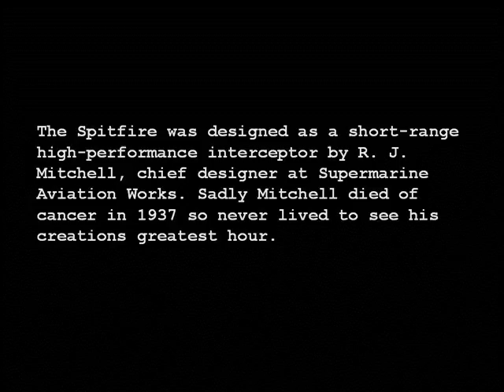RAF Supermarine Spitfire, Hero of the Battle of Britain, 1940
The War Years brings you the Supermarine Spitfire

The iconic Supermarine Spitfire has become synonymous with victory during the 1940 Battle of Britain, and a symbol of British courage and determination.

A single-seat fighter used by the RAF throughout WW2, the Spitfire is undoubtedly one of the most famous aircraft ever built. Graceful lines combined with outstanding handling qualities produced a "dream aircraft" that was much loved by her pilots.

The Spitfire was produced in greater numbers than any other British war plane and was used by many of Britain's Allies. The famous elliptical wing design enabled the Spitfire to fly faster than its stable mate the Hurricane and other fighters of the time.

The Spitfire I weighed 5,280 lb. Its top speed was 362mph its maximum diving speed was 450 mph, its initial climb rate was 2,500 ft./min., and it took 9.4 minutes to climb to 20,000 feet. Its combat range was 395 miles. The plane was armed with eight .303-in. Browning machine-guns with 300 rounds of ammunition.

The speed of the Spitfire I was marginally higher than that of its principal foe the Luftwaffe's Messerschmitt Bf 109E, and it was much more manoeuvrable than the German fighter.

The War Years aims to bring real-world products to life with the WW2 history that inspired them.